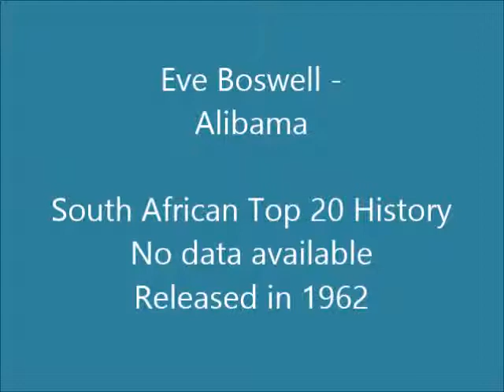Eve Boswell - Alibama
Eve Boswell was born Eva Keleti, in Budapest, in 1924, the only daughter of a professional pair who toured the world with their musical act. Educated in Lausanne, Switzerland, she studied classical piano at the famous Lausanne Academy before joining her parents as a teenager. The act changed its name to the Three Hugos and as such made its debut in a Paris night-club.

When the Second World War was declared in September 1939, the act was on tour in England. The family was classified as alien, so, taking a job with the Boswell Circus, they promptly departed for a tour of South Africa. Here Trevor McIntosh, the son of the owner, taught Eve to speak English, and the two fell in love. In time they married.

It was Trevor who encouraged Eve to sing and to change her name to Eve Boswell, after the circus. Soon she could be heard over South African radio singing with Roy Martin and his dance band from the Coconut Grove in Johannesburg. Adrian Foley (Lord Foley), a pianist and composer working in South Africa after the war, liked her voice. Alan Dell, the disc-jockey who was a local radio producer at that time, made some private recordings of her and Foley took them to London to play to prospective publishers.

Geraldo (Gerald Bright), then the top dance band leader, heard them, liked them and sent Eve a telegram offering her three month’s work. Eve, Trevor and their small son Michael promptly sold up their African homestead and sailed for England. She opened with Geraldo at the Blackpool Winter Gardens on 1 June 1949. At the end of her first week Geraldo cancelled her contract and gave her a new one for a whole year. In the end she stayed with him for more than two years.

In July 1950, while Geraldo and his band were playing for holidaymakers aboard the Queen Mary, Eve returned to South Africa for a working holiday, and also supplied the singing voice for the Hollywood star Vera-Ellen in her British film Happy Go Lovely (1950). This would turn out to be Eve's only brush with the cinema.

She parted with Geraldo in January 1952 and with her husband as her manager launched herself on a solo career. Her first true hit came in August 1952, "Sugar Bush", with its chorus of "Oh we're never not gonna go home, we won't go" and the extra gimmick of the closing chorus being sung in Afrikaans. In 1956 she released her first LP, Sugar and Spice, on which she sang 10 songs in nine different languages. She toured regularly and also appeared on television frequently.

The rock 'n' roll revolution of the 60s, with its basic beat, resulted in Eve gradually fading from public view. She died in Durban, South Africa, on 13 August 1998.

This song is off the album "Good News! / Goeie Nuus!" released in 1962, and also features Dan Hill and his Orchestra.